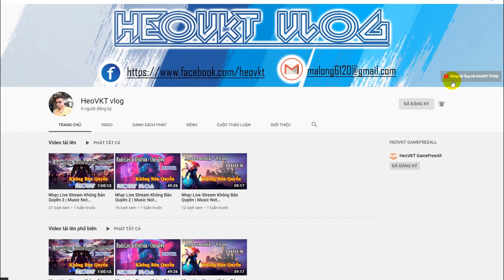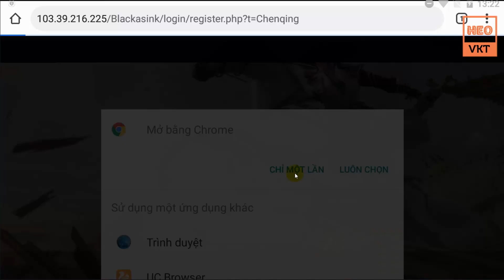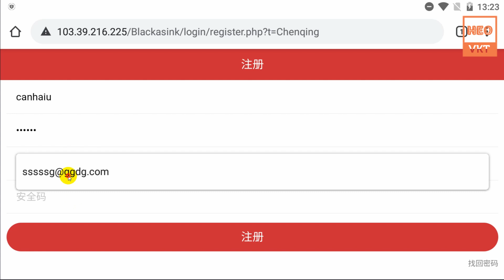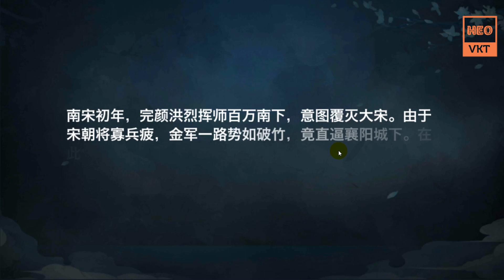GameFreeAll 211 : Game Võ Lâm Truyền Kỳ New 21 Phái (Android ) | Tool Full KNB + Vip 30 [HeoVKT]